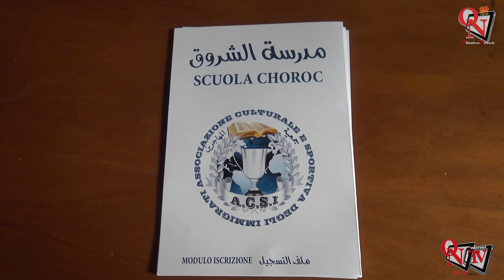RIVAROLO CANAVESE - Riapre la scuola italo-arabo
È stata riaperta la scuola italo-arabo, denominata Scuola Chorok, presso l'ex pretura del Castello Malgrà. A causa della pandemia di Covid le lezioni erano state sospese.
La scorsa settimana è stata inaugurata la riapertura e l'inizio del nuovo anno scolastico che terminerà a giugno, alla presenza, tra gli altri, della Giunta Rostagno e del  vice console del Marocco a Torino Fouad Rachide.
Intervista a: Abdelatif Affaoui (Presidente Associazione Culturale Sportiva degli Immigrati in Canavese e Coordinatore Unione  Marocchina all’estero in Italia)